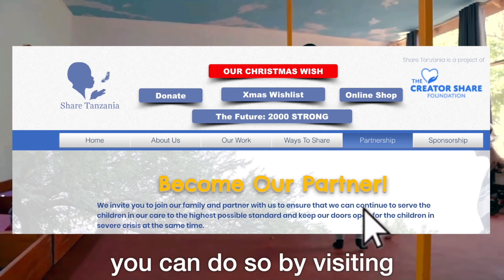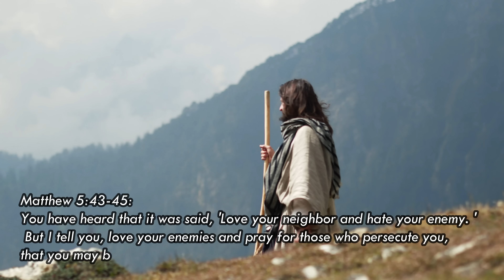Authority Over The Fallen, Requires Love Of This Particular Kind